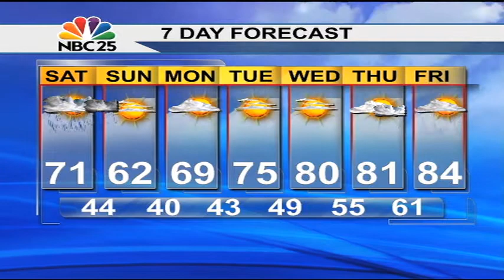Turning wet and cooler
A strong cold front will slowly move across the area tomorrow and tomorrow night, with rain, thunderstorms, and progressively colder temperatures.